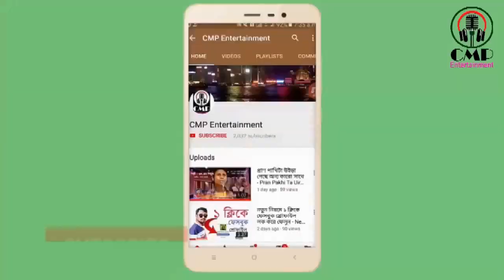উন্নত জাতের ভালো ও বেশি দুধের গরু কিনতে চাইলে, চলে আসুন - সাবা ডেইরী ফার্ম, অরণকোলা, ঈশ্বরদী, পাবনা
উন্নত জাতের গাভী গরু দেখে নিন, পছন্দ হলে যোগাযোগ করুন, দেশের যে কোন জায়গা থেকে আমাদের গরু ক্রয় করতে পারবেন, আমাদের লোক দ্বারা ক্রেতার বাড়িতে গরু পৌছে দেয়ার ব্যবস্থা করে থাকি। যোগাযোগ করুন ঃ
সাবা ডেইরী ফার্ম,
প্রোপ্রাইটর ঃ সিদ্দিকুর রহমান সিদ্দিক,
অরণকোলা, ঈশ্বরদী, পাবনা।

আমাদের এই চ্যানেলটি সব সময় আপনাদের পাশে থেকে জীবনের সব ধরনের সফলতা-ব্যর্থতাসহ সমসাময়ীক ঘটনা তুলে ধরবে আপনাদের সামনে।

নতুন কিছু করার প্রত্যয়ে, বিজ্ঞান, ডাক্তারী টিপস, গ্রাম ও শহরের চিত্র নিয়ে অবিরাম পথ চলা।

আপনার প্রতিভা আছে, প্রচারের মাধ্যম নাই, যোগাযোগ করুন আমাদের সাথে। আপনার প্রতিভা প্রকাশের দায়িত্ব আমাদের।

আপনার নতুন কোন আবিস্কার, মূল্যায়ন নাই কারো কাছে, আমরা পৌঁছে দিব বিশ্বের মাঝে।

সত্য প্রকাশে নির্ভীক, আপনাদের জিবনের আশ্চর্য অথবা মর্মাহত ঘটনা প্রমাণসহ জানাতে পারে আামাদের কাছে। প্রচার উপযোগী হলে অবশ্যই প্রচার করবো আমাদের চ্যানেলে।

চ্যানেল সম্পর্কে কোন পরামর্শ অথবা অভিযোগ থাকলে কমান্ড করে জানাবেন, অবশ্যই শেয়ার করে বন্ধুদের মাঝে পৌঁছে দিবেন।

পরিচালক
সিএমপি ইন্টারটেইনমেন্ট
নতুন কিছু করার প্রত্যয়
সত্য প্রকাশে নির্ভীক
হ্যালো : ০১৭৮৬-০৬০০০০

Our channel will always present with you all the successes and failures of life, presenting you with contemporary events.

In pursuit of something new, endless paths with science, medical tips, village and city imagery.

No matter your new invention, no one to evaluate, we will reach the world.

Fearless in revealing the truth, we can tell you the wonders of your life or the traumatic events with evidence. If the campaign is useful then we will promote it on our channel.

Director
CMP Entertainment
Confidence in trying something new
Fearless in revealing the truth
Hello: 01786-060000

আমাদের গরুর আরও ভিডিও দেখতে লিংকে কিক করুন ঃ
উন্নত জাতের গাভী গরু দেখে নিন, পছন্দ হলে যোগাযোগ করুন, দেশের যে কোন জায়গা থেকে গরু ক্রয় করতে পারবেন
বেকার দুই বন্ধু মিলে ডেইরী ফার্ম করে সফল হয়েছেন, জেনে নিন তাদের ফার্মে কি কি গরু আছে এবং দাম কত  ?
কম দামে উন্নত জাতের মুন্ডি, জার্সি, ফ্রজিয়িান বকনা ও গর্ভবর্তী গাভী কিনতে সরাসরি খামারে যোগাযোগ করুন
উন্নত জাতের বকনা গরু ও গাভী গরুর দাম জেনে, পছন্দ মত গরু ক্রয় করে পালন-পালন করলে লাভবান হতে পারবেন
অল্প দামে উন্নত জাতের বকনা গরু কিনে লালন-পালন করলে বেশি লাভবান হতে পারবেন - দ্বীপ ডেইরী ফার্ম, পাবনা
কম দামে উন্নত জাতের মুন্ডি গরুর বাছুর কিনুন Buy Low Quality Advanced Mundi Cow মুনতাহার ডেইরী ফার্ম
৪০ হাজার টাকায় খামার থেকে উন্নত জাতের বকনা বাচ্চা কিনে খামার করে লাভবান হোন - দ্বীপ ডেইরী ফার্ম
খামার থেকে কম দামে উন্নত জাতের গাভী গরু, বকনা বাচ্চা ও এঁড়ে ষাঁড় কিনুন- দ্বীপ ডেইরী ফার্ম, ঈশ্বরদী
দুধের গ্যারান্টি দিয়ে গাভী বিক্রয় করা হয়- দ্বীপ ডেইরী ফার্ম, অরণকোলা, ঈশ্বরদী, পাবনা- Dip Dairy Farm
উন্নত জাতের গাভী গরু ও কুরবানীর জন্য ভালো ষাঁড় গরু কিনুন - Mim Dairy Farm - মিম ডেইরী ফার্ম, ঈশ্বরদী